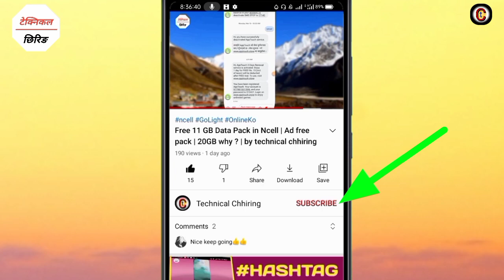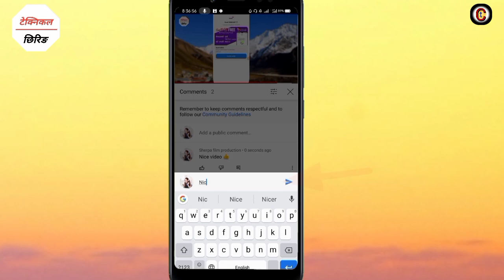Infinity global traders nepal | how to income infinity global traders | igt withdrawal process